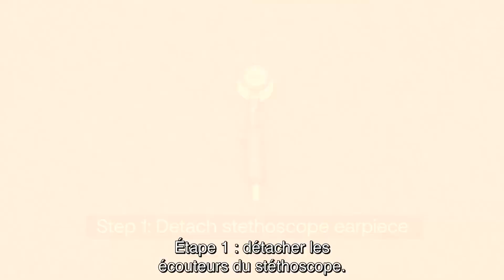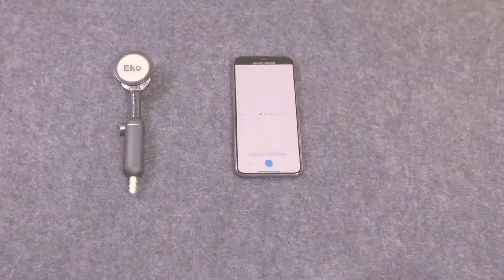Eko Wireless Auscultation for COVID-19 Response: French Captions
Michael Chapman, Eko's Director of Global Distribution Partnerships, walks through Eko's Bluetooth-enabled wireless auscultation technology for COVID-19 response and infection control.